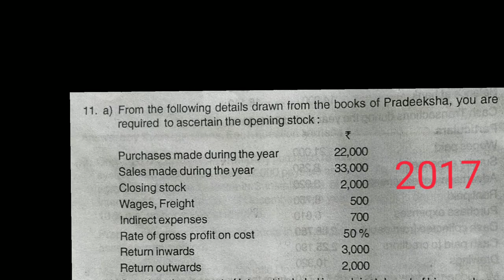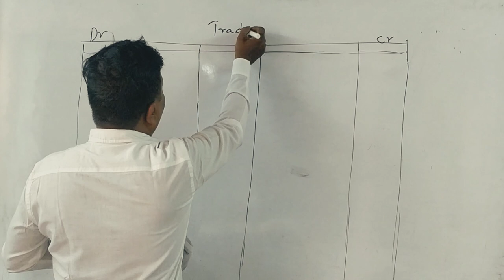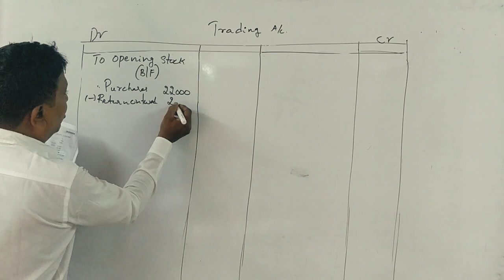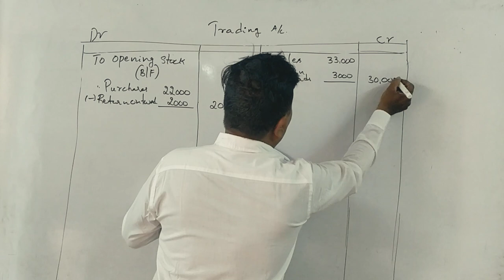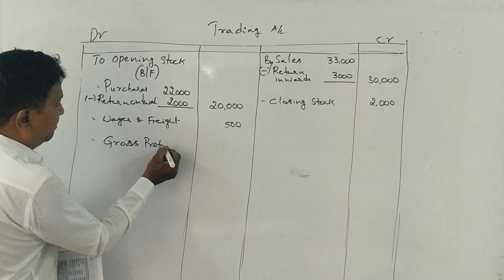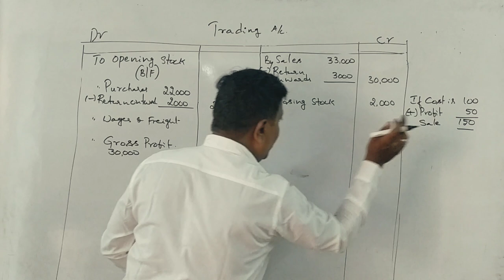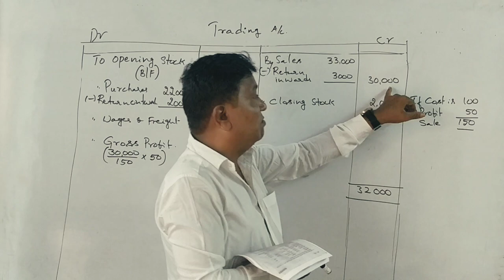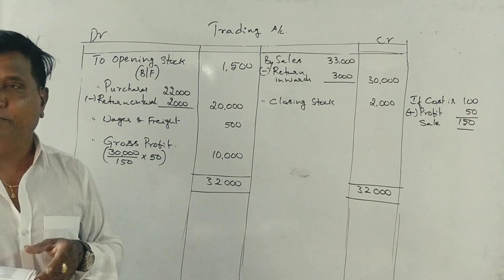Conversion of Single Entry to Double Entry in Kannada PART 8 - B.Com 2017 Q.P 7 Marks (Srinath Sir)